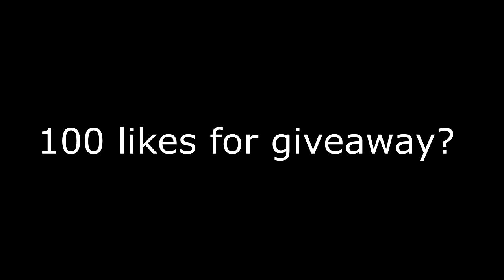SOMETHING INSANELY NEW!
In this video I will be explaining the new updates I have added and just talking to you guys in general! Also don't forget to leave feedback in the comment section below!

➦ SOCIAL MEDIA!

Leave in the comments any video ideas that you have and other questions or comments on the video! Have a fantastic day and make sure you are doing your best!

"You have to believe in yourself before anybody else can" - Ray LaMontagne